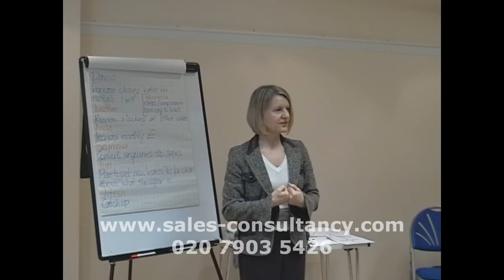The Two Biggest Barriers to Selling Success - Leigh Ashton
Leigh Ashton asks -
What gets in the way of making a sale?.
Not the obvious, lack of product knowledge, poor objection handling, prohibitive costs etc etc.

What stops most people making a sale is their own internal 'limiting beliefs' - and their reluctance to take reseponsibility for the sales environement.